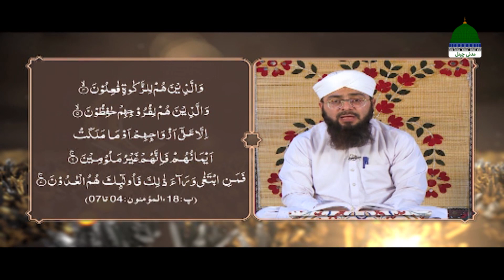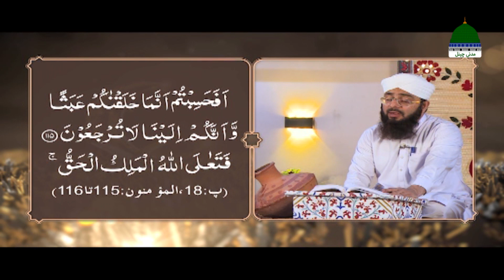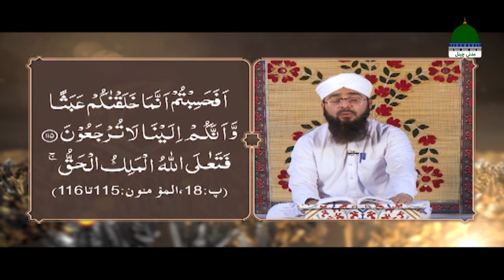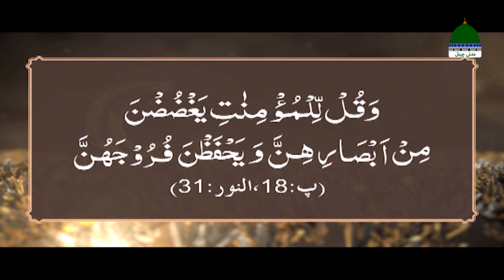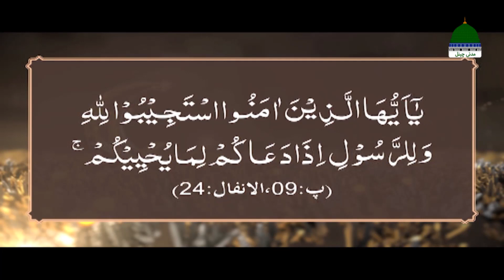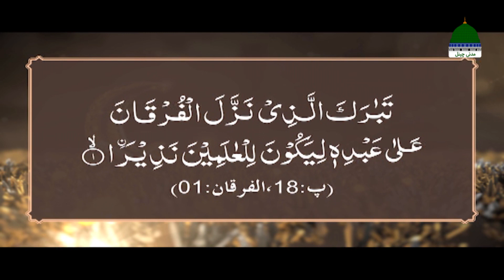Dars E Taraweeh Episode 18 ┇ 18wen Paray Ka Khulasa ┇ Mufti Hassan Attari Madani ┇ Ramadan 2022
Dekhiye Ramadan Ul Mubarak 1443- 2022 Ke Moqey Par Madani Channel Ki Khoobsurat Series
➤ Dars E Taraweeh درسِ تراویح ➤ Episode 18 ➤ Topic "18wen Pare Ka Khulasa - اٹھارہویں پارے کا خلاصہ"